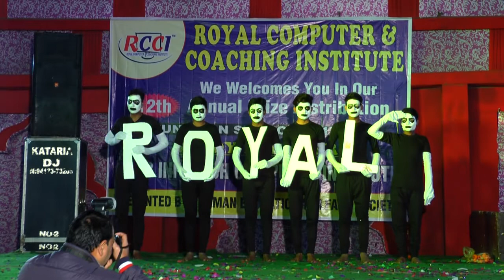Safar-E- Azadi (Mime Act) Rcci Basti Jodhewal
Mime Act is very difficult act in which we can't speak and Dance but its describe everything. we hope you enjoy it.